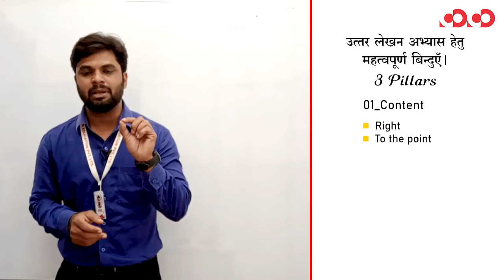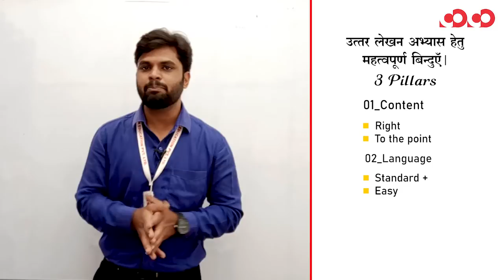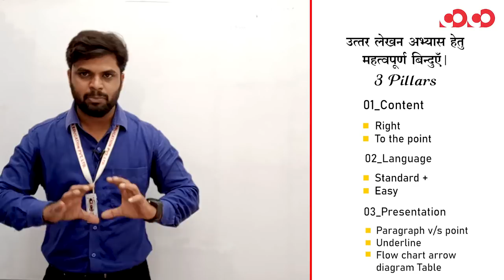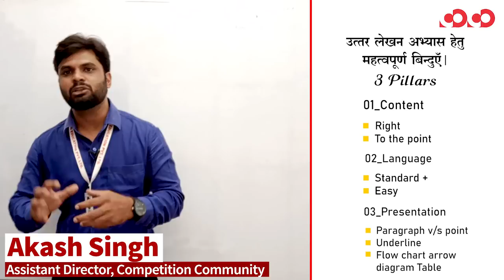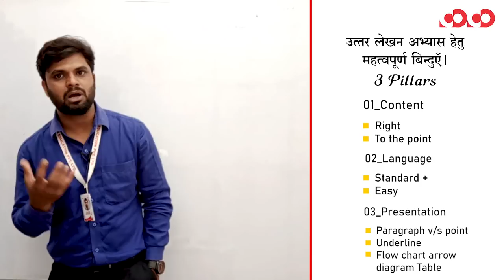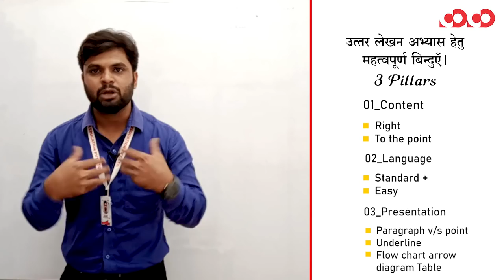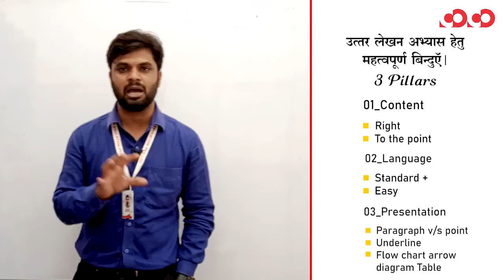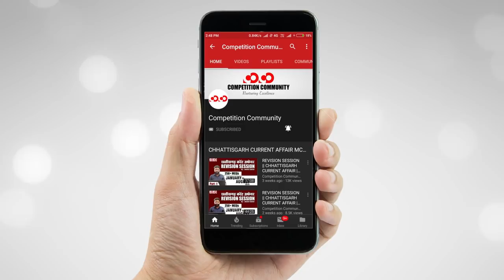उत्तर लेखन अभ्यास हेतु महत्वपूर्ण बिन्दुएॅं || CGPSC MAINS PROGRAMME